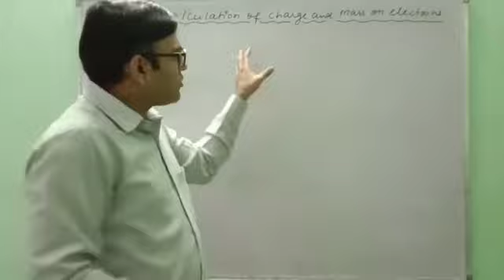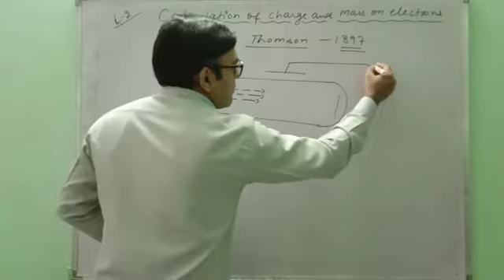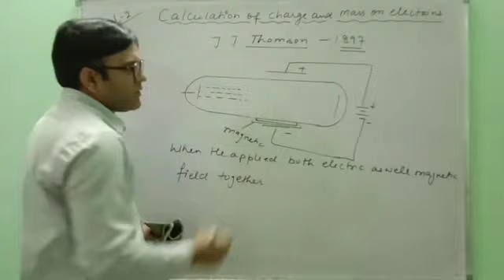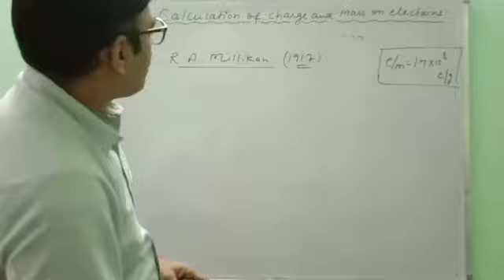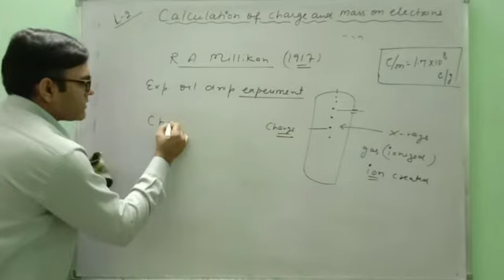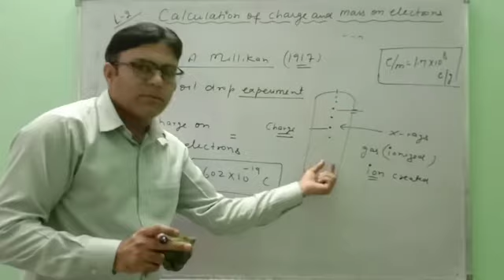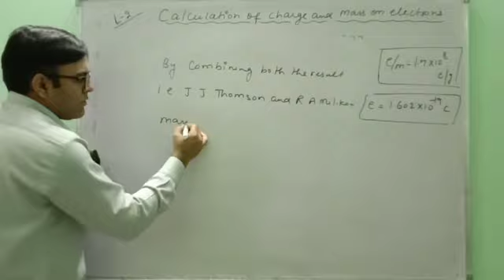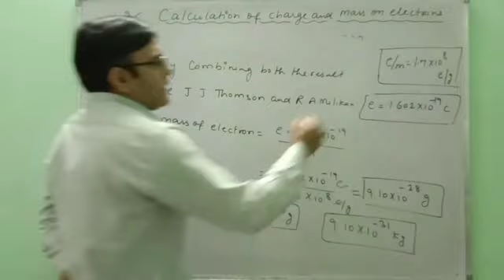Structure of Atom || Class 11th || Calculation of charge and mass of electron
Hello students today we will learn how the charge and mass is calculated on the electrons. This is the second lecture of this chapter in which you will study how JJ Thomson find out the charge and mass ratio on the electron and how Millikan find out the charge on the electron. In first lecture you have done about the discovery of electrons. So you can check the first video also.